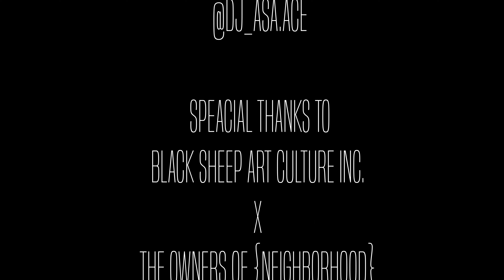BLACK SHEEP ART CULTURE X {NEIGHBORHOOD} TELLIN' OUR OWN STORY EXHIBITION (Shot By Oddy Visuals)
Where Art and Vision Collide...